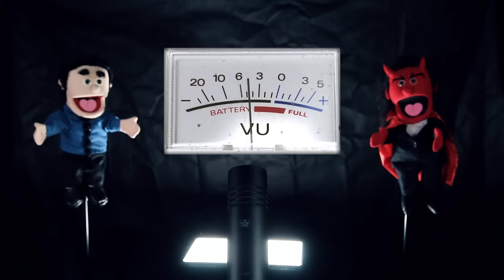Battery (cover by Leo, 66Samus, Trey & Noah)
Original by Metallica

Vocals: Leo Moracchioli
Guitars: Trey Xavier
Drums: Samus Paulicelli
Bass: Noah Martin

Postboks 27
4333 Oltedal, Rogaland
Norway